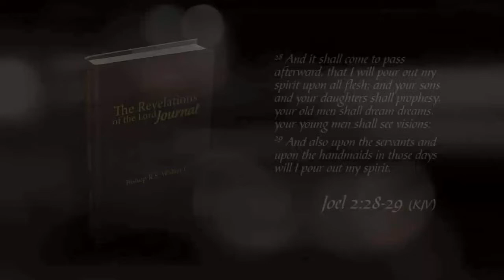Revelations of the Lord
Thank you to all the Students of the School of the Prophets Mentoring Group/Class.
TODAY ONLY!!! THE ENTIRE 8 WEEKS FOR THE UPCOMING SCHOOL OF THE PROPHETS CLASS/MENTORING ONLY $75! THIS OFFER ENDS AT MIDNIGHT!
and get the Early Bird Special. Classes Available: On Site, Live Online and Correspondence.
The next School of the Prophets Class/Mentoring starts in Baltimore September 3, 2015 and in Waldorf September 8, 2015. You don't want to miss this tremendous class on "The Revelations of the Lord." This upcoming class will be on "Dreams, Visions, Trances" and the many God reveals information to us in the body of Christ. Many messages we simply do not get because we don't understand symbols, types, like-as principles and clearly just what the images are that God reveals in His messages to us. In this upcoming class you will no longer have that problem, it will be simply enlightening.